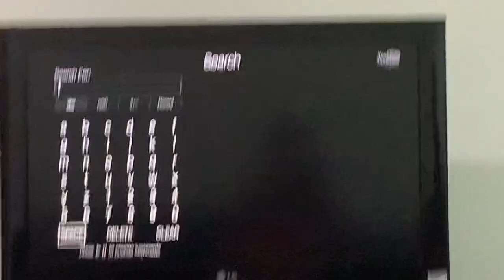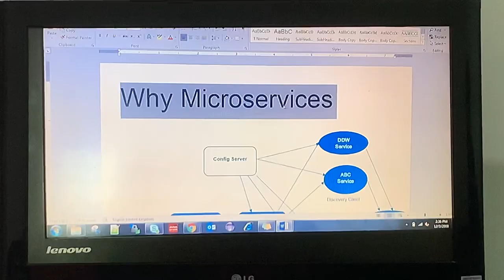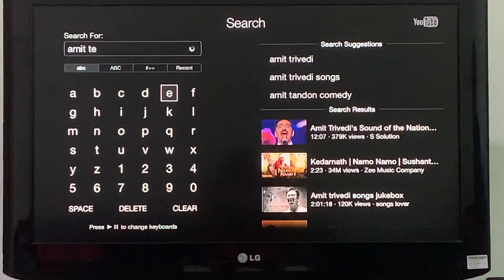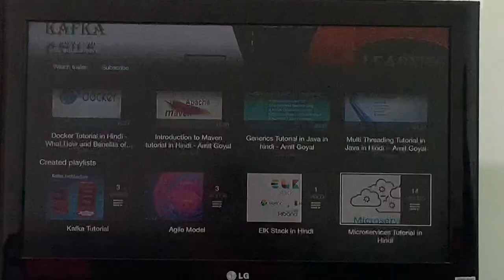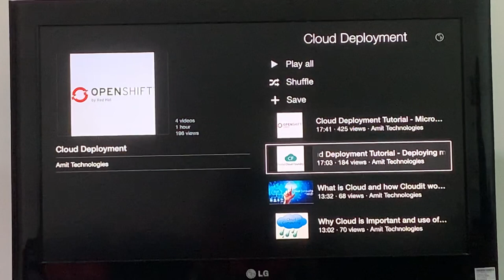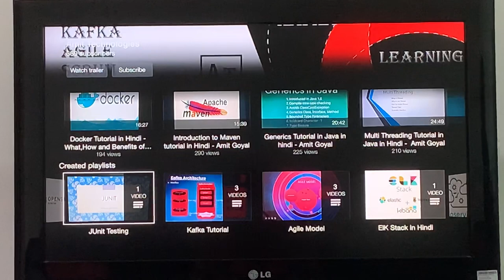Tour to My Channel Playlist - Hindi Tutorial by Amit Goyal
Dear Friends,

This is introduction and Tour to my channel to help you all to explore my channel more.

Thanks
Amit Goyal
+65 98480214